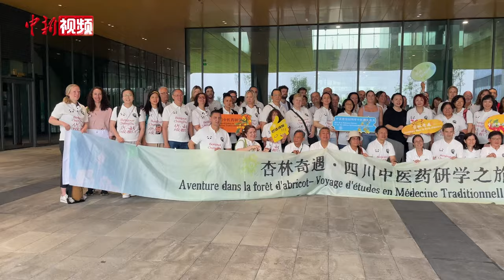“法国学生中医研学营”走进四川 感受中医药文化魅力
7月13日，由四川省中医药管理局主办的中法建交60周年中医药文化月系列活动之“岐黄飘远 千里同好——我在四川学中医·法国学生中医研学营”活动走进四川省彭州市，85名来自法国少阳国际中医药大学的学生和法国当地的中医爱好者前往了天府中药城、四川新绿色药业科技发展有限公司等地，近距离体验中医药文化。

据了解，为期三周的中医药学习、体验活动中，“研学营”成员除学习中医药理论、传统技法外，还将前往道地药材种植基地、中药生产企业等进行实地研学，近距离学习、观摩、感受四川中医药发展过程、中药产业现代化发展，感受中医药文化魅力。（何美锟）